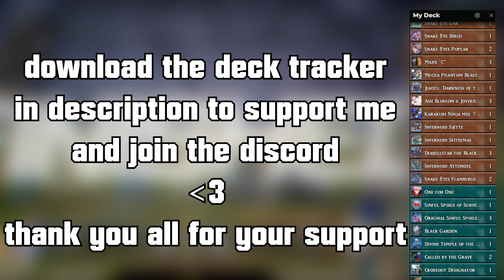The Most Toxic Snake-Eye 1 Card Ftk | Yu-Gi-Oh! Master Duel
Replay Sent By: Fun

►Check out Total Cards for all your TCG needs at a cheap price

Enjoy the Decklist Ftk :)